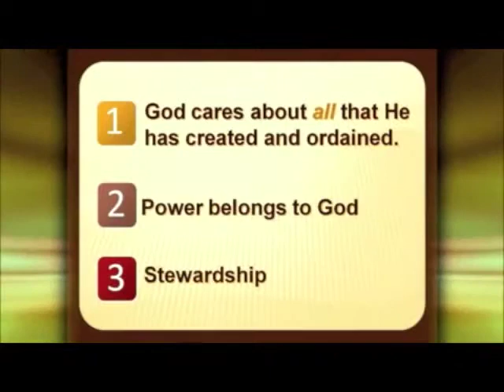The Stewardship of Political Power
David Fowler talks about our role in being good stewards of the political power we've been given by God.